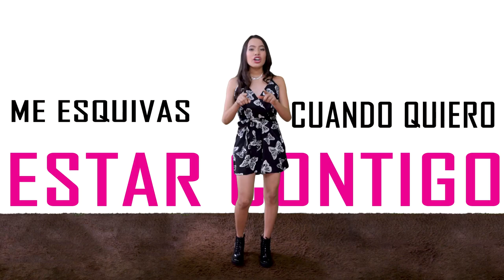MUÑECA DE PAPEL ROSA MÁRQUEZ VIDEO OFICIAL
Canta: Rosa Márquez
Autor: Rafael Aragón
Acordeón: Oscar Correa
Álbum: Mi Orgullo El Vallenato
Producción Musical: Aníbal Uribe
Producción General: Hernán Gómez Barrios
Producción Vídeo oficial: Ray Edwin Cristancho